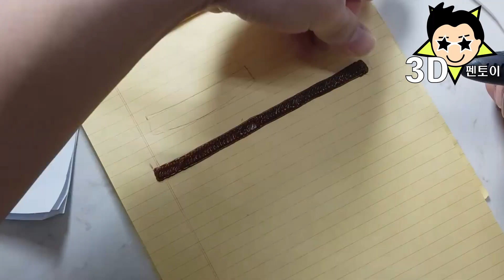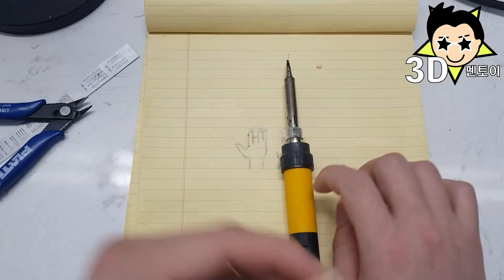3D Pen Art - Making "Thor ragnarok" with 3d pen Marvel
hello!! It's New 3D pen YouTube channel

Let's make Thor from The Marvel Cinematic Universe.

he is my favorite hero in marvel.

Thanks for all the likes and comments on my previous works.

Tracklist:

wasted - wellmess

closer to you - ramin

I can not explain (instrumental version) - staffan carl

I am unbreakable - Niklas Johansson